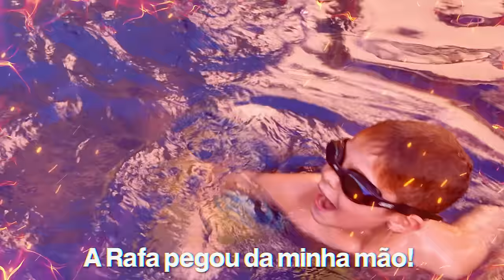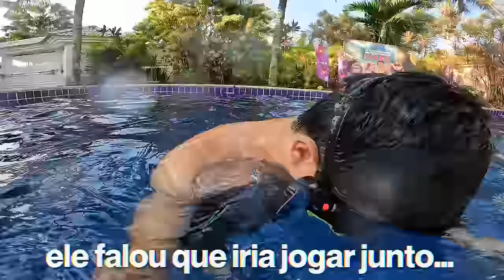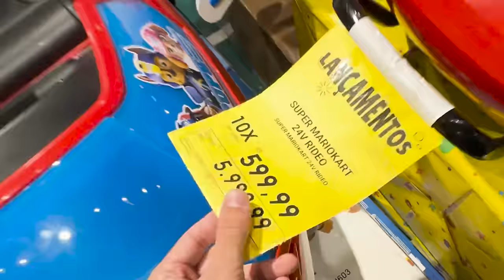24 HORAS DE FÉRIAS COM AS CRIANÇAS! - SURTAMOS!